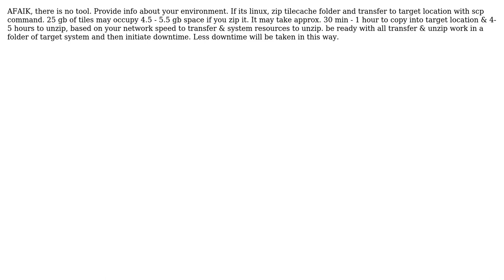GIS: Backup and restore GWC data with minimal downtime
With thanks & praise to God, and with thanks to the many people who have made this project possible! | Content (except music & images) licensed under CC BY-SA | Music | Images & others | With thanks to user Hari user Anas A and the Stack Exchange Network Trademarks are property of their respective owners. You are responsible for your own actions.